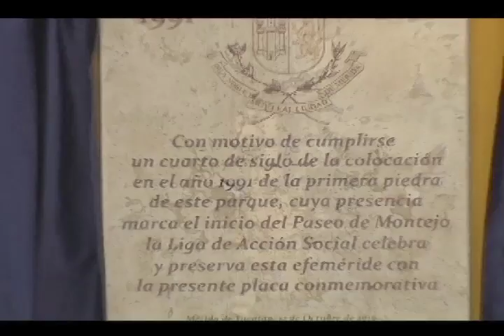CORTE RADIO 12 OCTUBRE 14 HRS